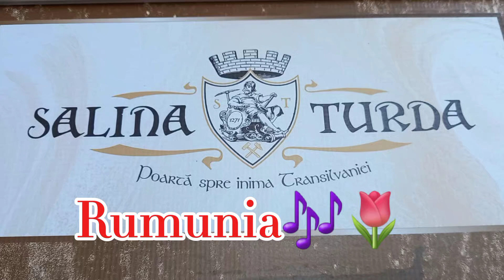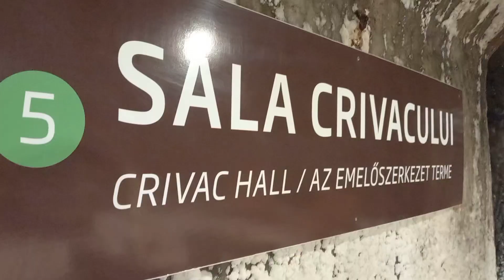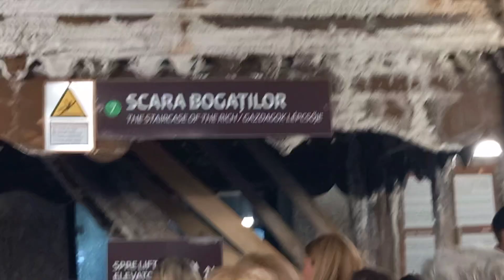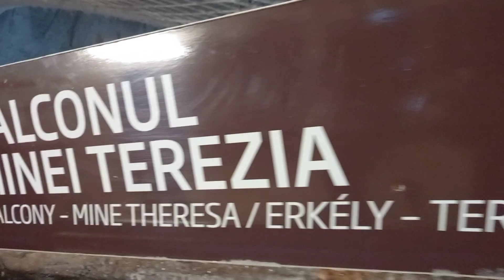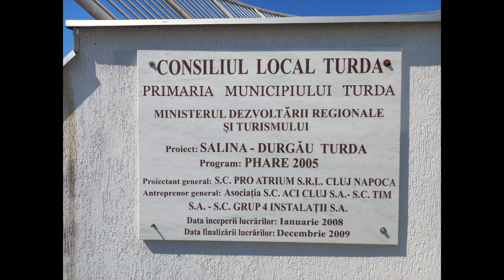TURDA- kopalnia soli, Rumunia, Niedziela 28.04.2024 🌹🎵🎵🌷🎶☕🎼